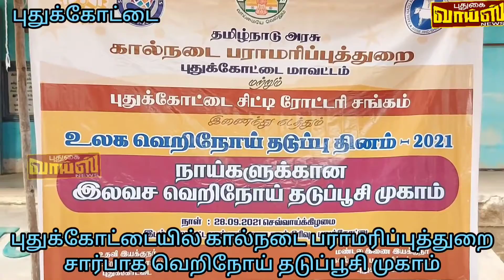வெறிநாய் தடுப்பூசி முகாம் ஏராளமான பொதுமக்கள் செல்லப் பிராணிகளுடன் பங்கேற்பு